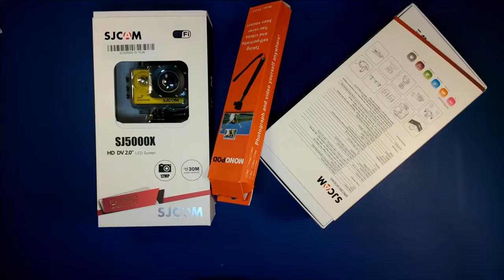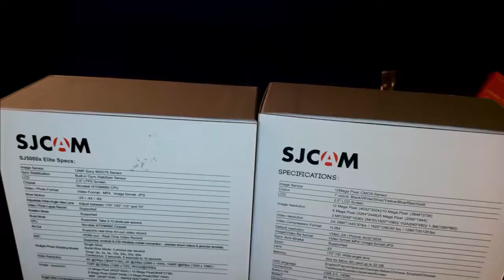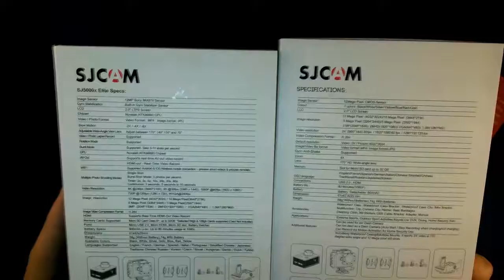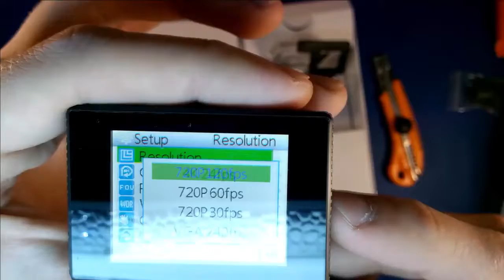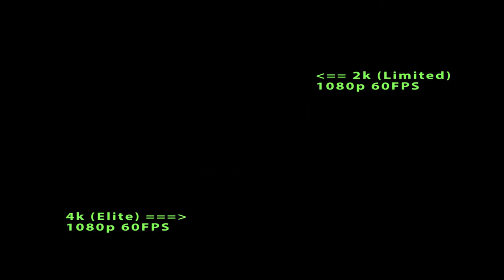#49 Сравнение SJCAM SJ5000x 2k Limited и 4k Elite